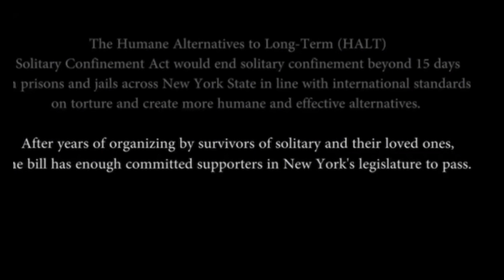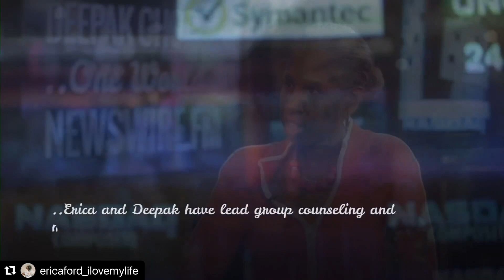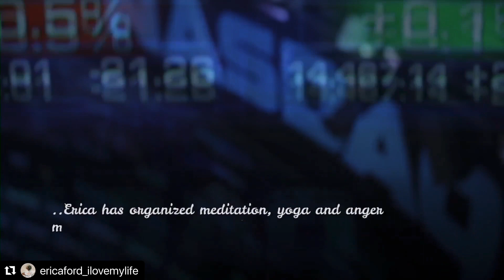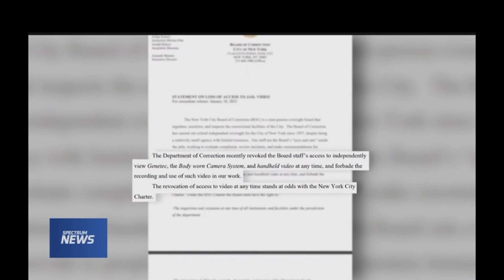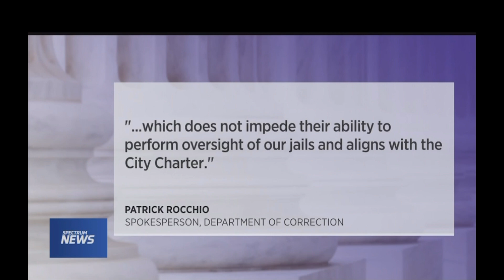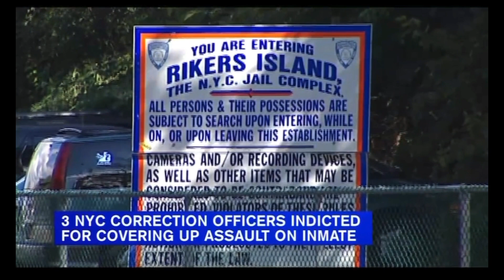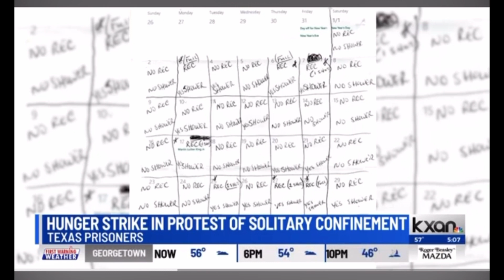Rikers Island - NYPD Bronx Kettle Assult - Local Justice News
Three city correction officers have been accused of covering up the assault of a Rikers Island inmate by one of their own, prosecutors announced Tuesday.

Carl Williams, 31, Roy Dewar, 58, and Jatan Das, 64, were indicted on charges of official misconduct and multiple counts of falsifying business records, Bronx District Attorney Darcel Clark said in a release. Williams was also slapped with one count of assault for allegedly striking an inmate in the face on Oct. 14, 2021, inside Otis Bantum Correctional Center, the DA’s office said.

Dewar and Das watched the unprovoked attack on surveillance video — but submitted bogus reports that said the inmate was being aggressive to justify the use of force, prosecutors alleged.

“We must hold Correction Officers to a high standard,” Clark said. “Just as the alleged violence will not be tolerated, neither will the coverup, especially in this turbulent time in Rikers Island.”

DOC Commissioner Louis A. Molina called the allegations against the correction officers “unacceptable,” but also criticized the DA’s office for waiting so long to indict them.

“Clearly action should have been taken closer in time to when this incident occurred. Waiting over a year to bring these charges is unacceptable. Timely and meaningful action is required for sustainable reform to take hold. The conduct alleged here is unacceptable and a violation of the officers’ oath and duty to this city and our agency,” said Molina.

Union president Benny Boscio also blasted the delay in bringing charges and said the “case is being drive more by the politics of our times than by the fact.

“Furthermore, these types of allegations have historically been handled within the Department of Correction’s disciplinary system rather than being turned into a criminal case and media circus,” said Boscio.

Williams’ attorney declined to comment while attorneys for the other two officers did not return calls.

They are due back in court on April 13.